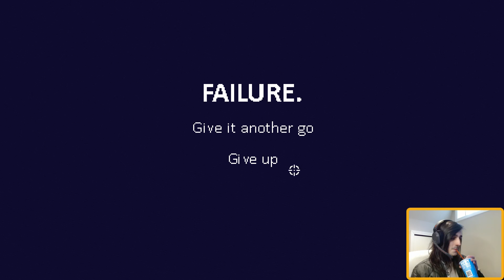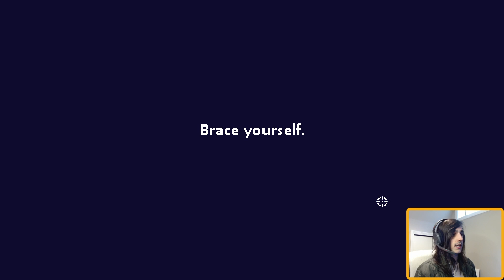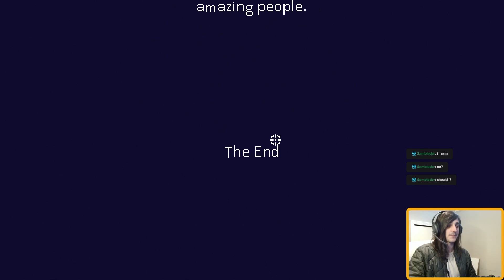Dead Estate | Ep.1 Lumpy Armpit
How have I not played this game yet? It takes a little from each game I enjoyed growing up with (binding of issac, enter the gungeon) and puts a nice spin on them. We talk about it all here, from milkers to lump under armpits. Join the stream to get involved with the discussion, streaming everyday!